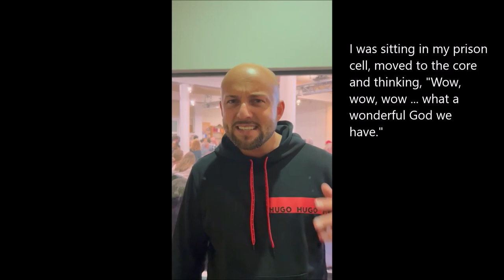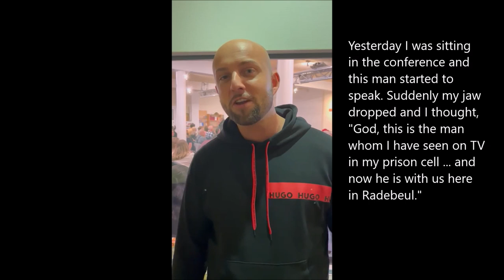Wenn Gott dich im Knast besucht / Prison to Praise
Für Gott gibt es keine verschlossenen Türen. Er kommt immer überall rein ... auch ins Gefängnis. Hier habe ich ein Zeugnis von Jerome für euch, der wiederum mein Zeugnis bei "Hour of Power" in Kalifornien gesehen hat ...

There are no locks that God cannot open. He gets everywhere ... even into prisons. Watch Jerome's testimony who was impacted by my own testimony that I shared at "Hour of Power" in CA ...